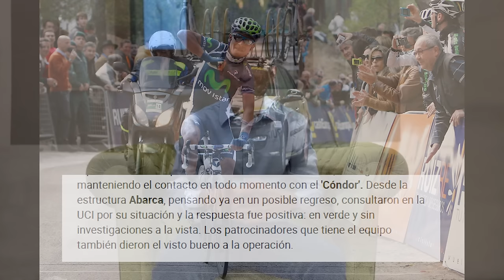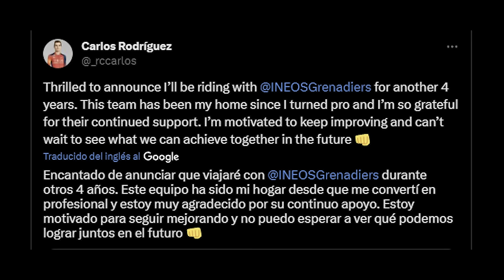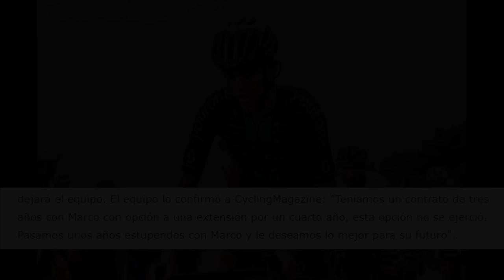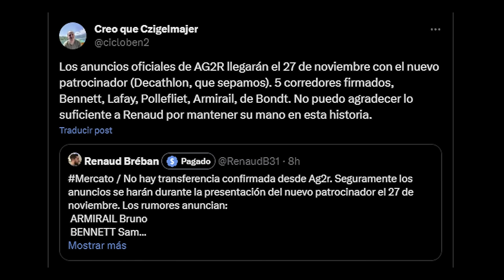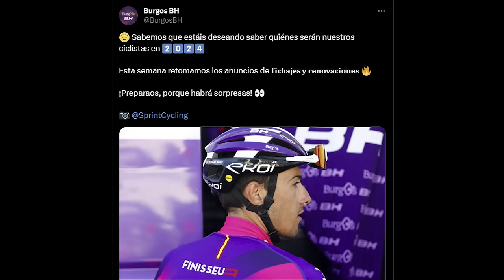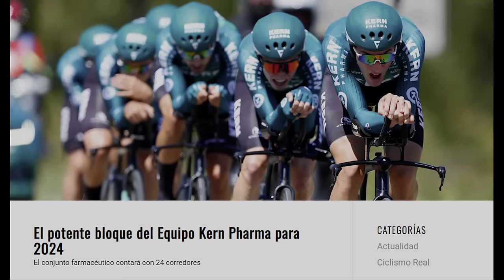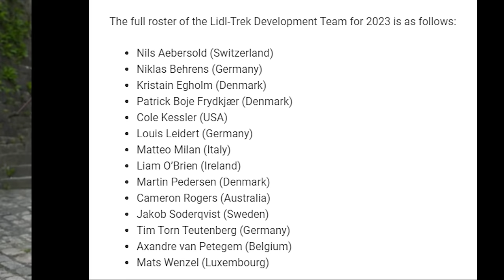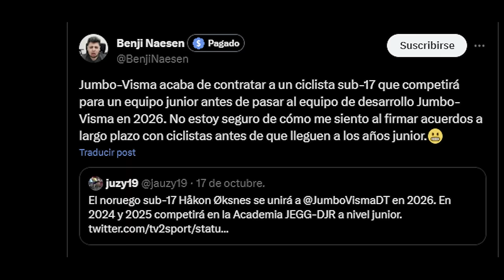VUELVE NAIRO QUINTANA!! ¿Y VALVERDE? Por fin se mueve INEOS! Futuro de POGACAR y KUSS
Volvemos al canal con una nueva edición del Noticiero del mercado ciclista. A pesar de estar ya en noviembre todos los días van saliendo novedades, por lo que aquí estamos para cubrirlas.

En esta edición nos centraremos en la vuelta de Nairo Quintana al Movistar, en el deseado retorno también de Alejandro Valverde o en lo que les depara el futuro a Sepp Kuss y Tadej Pogacar.
También hablaremos bastante del Ineos y sus fichajes y renovaciones (Carlos Rodríguez o Geraint Thomas), de salidas del DSM-firmenich, de Diego Camargo, las plantillas 2024 de BORA y Cofidis y de numerosos ProTeams como los 4 españoles, el EOLO-Kometa o el Corratec; además de un repaso a las novedades de los equipos de desarrollo de las formaciones World Tour.

Este fin de semana os traeré una nueva entrega con todo lo último del Jayco AlUla, Astana, Neilson Powless, Soudal Quick Step y varios otros ProTeams como el Bingoal o el TDT-Unibet.

CAPÍTULOS
0:00 – Introducción
0:49 – ¡Nairo Quintana vuelve al Movistar! ¿Valverde se deja querer?
3:06 – Los movimientos del Ineos: Thomas, Rodríguez, Fraile, De Plus, Rowe…
5:59 – ¿Más salidas del DSM? Milesi y Brenner (+ Julius van den Berg y Liepins)
7:15 – UAE completa plantilla ¿renueva Pogacar? Jumbo busca más efectivos y el futuro de Sepp Kuss y Hessmann
9:23 – Esperando los anuncios del AG2R. BORA y Cofidis completan sus plantillas. Camargo fuera del EFE
11:39 – Cerrando las plantillas 2024 de los ProTeams españoles
16:25 – EOLO (Germán Gómez y Lonardi), HPH, Corratec (Sbaragli) y Novo Nordisk 2024
18:42 – Apuntes equipos Continentales: los filiales de los equipos World Tour
21:32 – Despedida